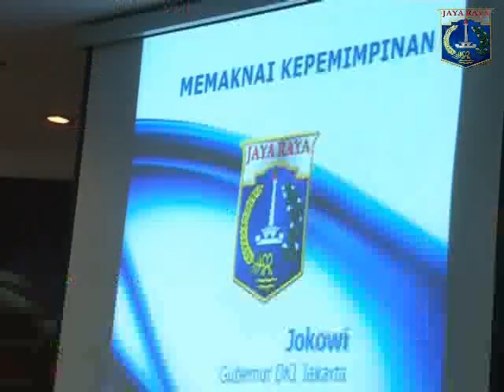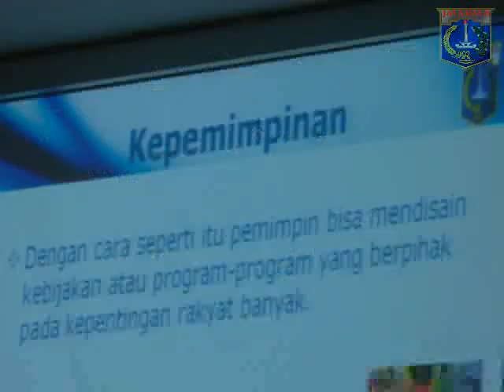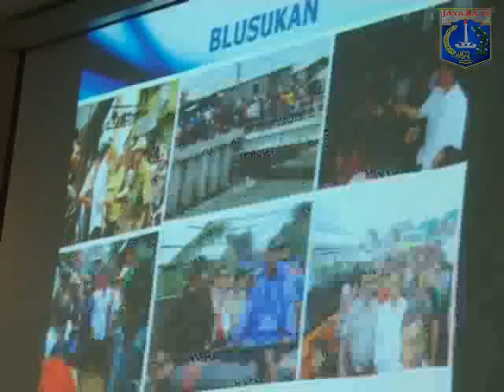19 Mar 2013 Gub Bpk. Jokowi sebagai Pembicara dalam acara Rakernis Lalu Lintas Tahun 2013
19 Maret 2013 Gubernur Provinsi DKI Jakarta Bpk. Jokowi Menghadiri sekaligus sebagai Pembicara dalam acara Rakernis Lalu Lintas Tahun 2013 yang akan dibuka oleh KAPOLRI  DI Aula Lt.4 Gedung UE Medellu Korlantas POLRI Jl.MT Haryono Kav 37-38 Jakarta Selatan

Rekam Video : 13 Maret 2013, 11.00
Unggah Video : 13 Maret 2013
Pemilik Video : Humas Pemprov DKI Jakarta (Sie Penyiapan Materi & Publikasi)